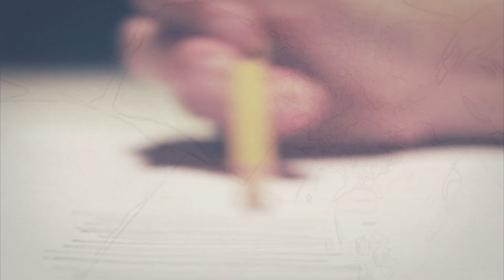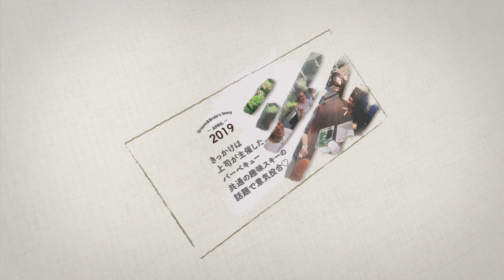感謝を伝える4分間【結婚式プロフィールムービー】菅田将暉 - 虹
ウェディングムービー制作を依頼できるのはコチラから
”Links Wedding"（リンクス ウェディング）

『菅田将暉 - 虹』の本人楽曲で納品いたします。

プロフィールムービーサンプル
【キャンバス】
流れる二人の思い出写真がまるで
キャンバスに描かれた一枚の絵の様に
映し出されるアニメーションが
印象的な”キャンバス”

〜心に残るウエディングムービーを〜

音源はこちらをお借りしております
Hanon様